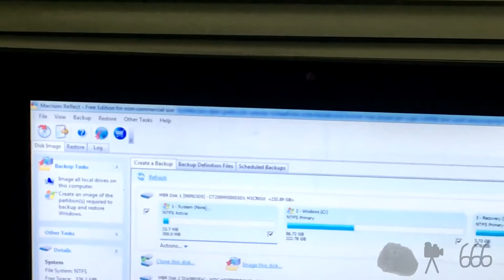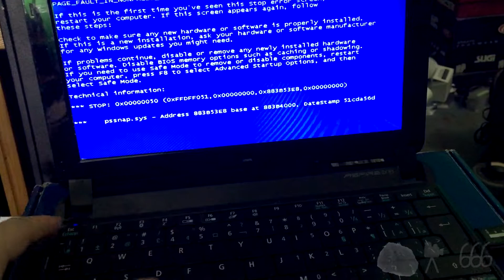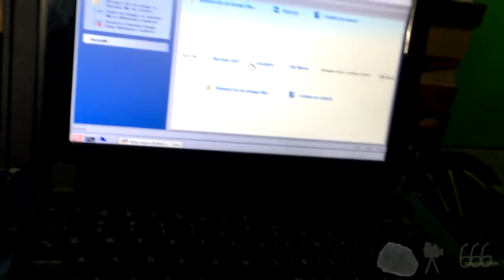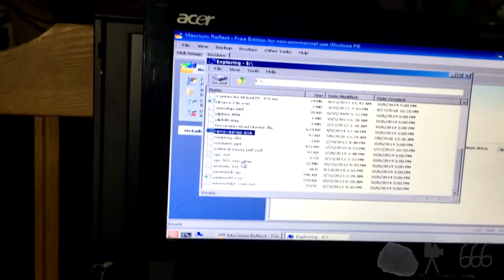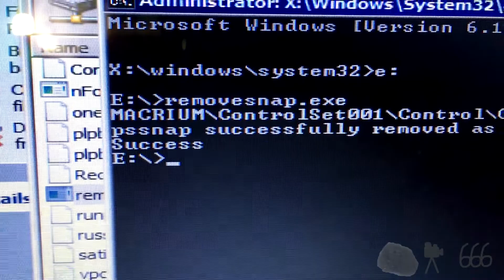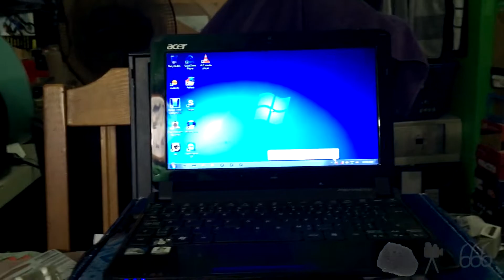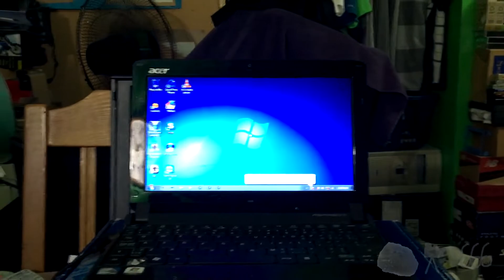How To Fix "Page_Fault_In_Nonpaged_Area" BSOD in pssnap.sys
Note that this is ONLY for users of the Macrium Reflect backup software, and is apparently restricted to Windows 7 32-bit. Any other situation and this likely does not apply to you.